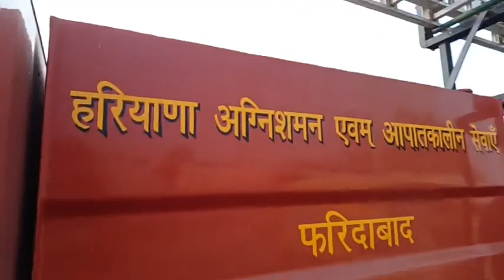खेड़ी पुल से 15 साल का युवक नहर में कूदा, मौके पर पहुंची पुलिस और फायर ब्रिगेड की गाड़ियां